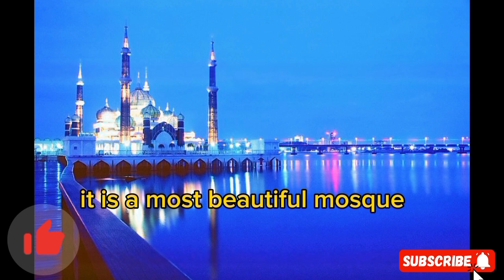The crystal mosque|Malaysia|Crystal mosque terengganu|Masjid kristal#malaysia#island